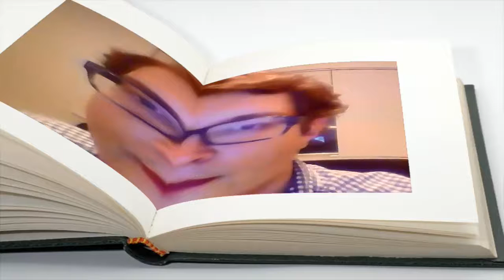Español prueba comida Estadounidense Episodio 42 Crema de maiz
Donde el juego es conocimiento.Español prueba comida Estadounidense Episodio 42 Crema de maiz